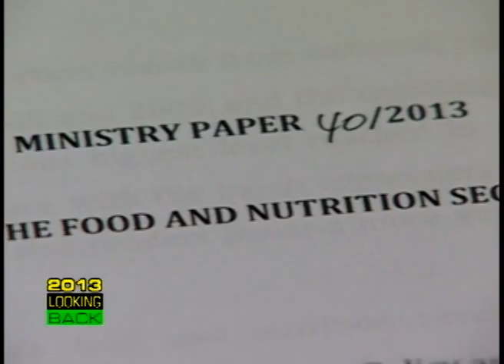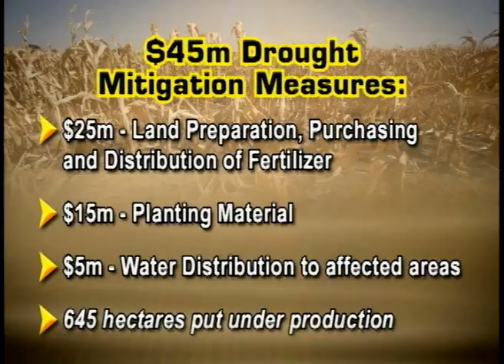MINISTRY OF AGRICULTURE AND FISHERIES YEAR IN REVIEW